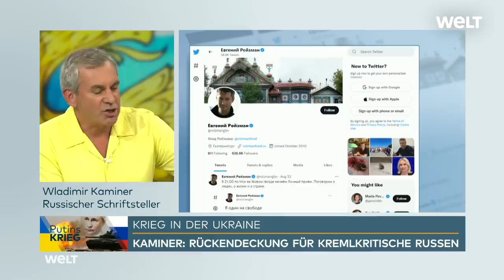WLADIMIR KAMINER: "Es gibt in Russland kaum noch jemanden, der sagt: Wir haben Mist gebaut‘" | WELT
„Wenn Touristen aus dem Angreiferland in deutschen Hotels Spa und Massage bekommen können, ist das moralisch nicht standhaft“, sagt Wladimir Kaminer zur Diskussion um einen möglichen Visa-Stopp für Russen. Dennoch brauche man „humanitäre Visa“ für Russland-Kritiker, so der Schriftsteller.